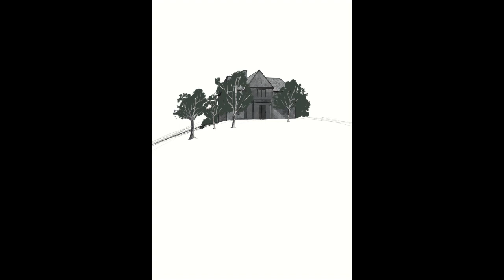Wuthering Heights Timelapse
Book cover concept (Japanese edition)